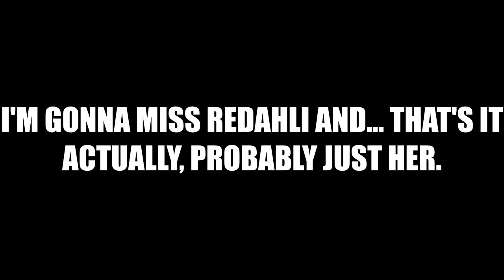SHE JUMPED: Bloodlines Episode 29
It was everything I ever wanted